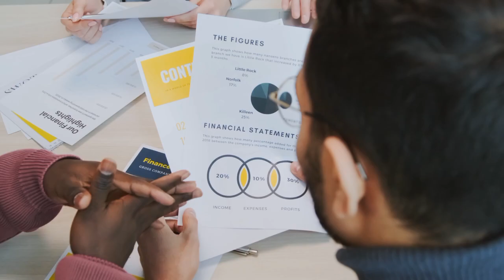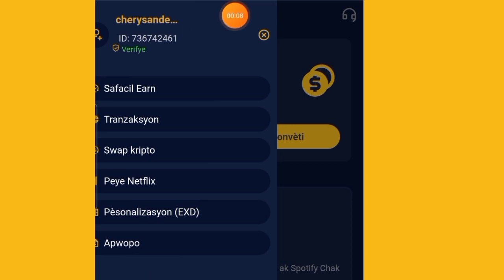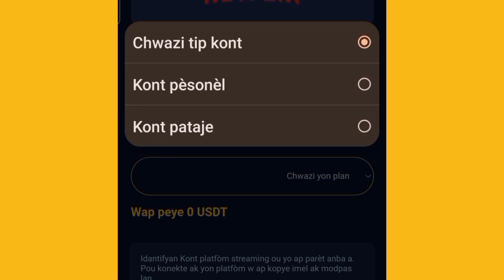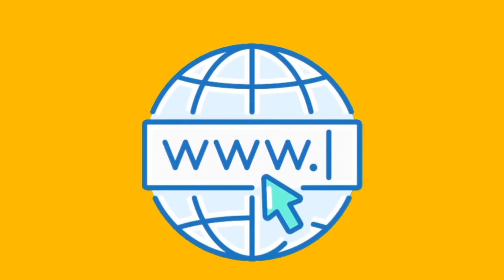Ann fon ti pale de yon Gwo Pwojè💯